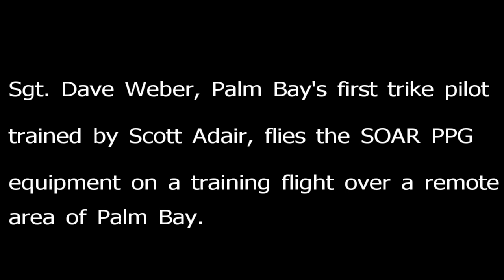SOAR Unit Trike Flight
Sgt. Dave Weber conducts a training flight over a remote area of Palm Bay